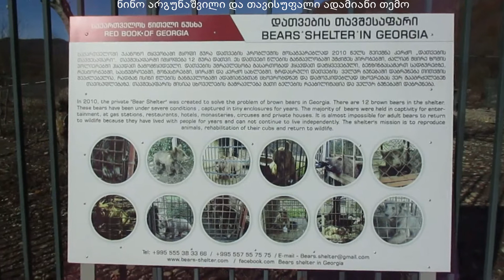დათვების თავშესაფარი ცხვარიჭამიაში, Bear shelter in Tskhvarichamia, Медвежий приют в Цхваричамии ,